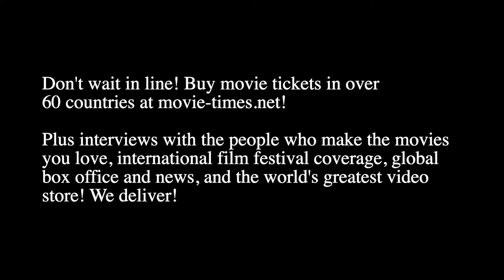Rodrigo Teixeira: ARMAGEDDON TIME